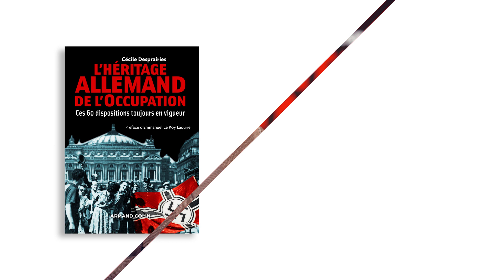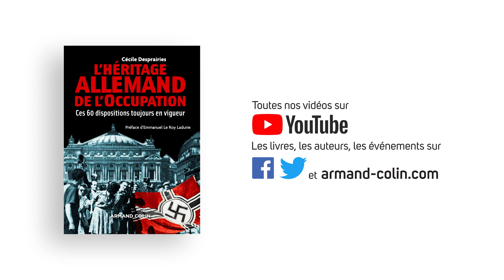L'Héritage allemand de l'Occupation : ces 60 dispositions toujours en vigueur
Cour d’assises, diplôme d’avocat, délit de tentative de faux et usage de faux, statut du détective privé, énergie hydroélectrique, affichage des prix, jerrican, tri sélectif, remembrement, pommes de terre Bintje, carottes râpées, vache Holstein, nouvelles races de chien… autant de dispositions qui nous viennent de l’Occupation allemande et sont passées par Vichy.
Si à la Libération, avec le rétablissement de la légalité républicaine, la plupart des mesures de l’Occupation allemande furent abolies, certaines ont été maintenues et, avec elles, des habitudes nées de la guerre.
Comment l’expliquer ? N’aurait-on gardé de ce régime autoritaire et répressif que ce qui relevait du quotidien ? L’affaire est complexe et chacun se fera son opinion.
Ce livre exerce en quelque sorte un droit d’inventaire et, pour chacune de ces mesures ou dispositions qui sont restées, revient sur les raisons de leur conception et leur devenir aujourd’hui.
Un défi passionnant, enrichi d’illustrations inédites.

Cécile Desprairies, historienne et germaniste, est l’auteure de plusieurs ouvrages sur l’Occupation et la Collaboration.